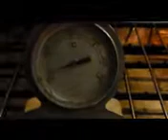Come fare lo yogurt in casa in maniera semplice e veloce